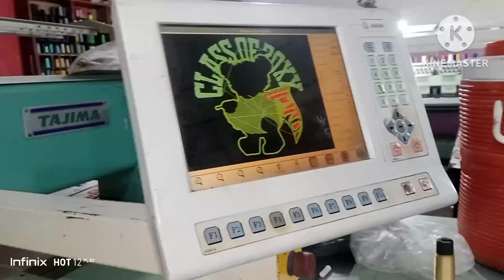tajima arri machine ki shafat Kaise lagaen. ... how to change arri machine h moter shaft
In every city Lahore Sialkot Karachi Gujranwala etc in embroidery machines industry.my contact is 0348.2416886
Chain_Stich. szk_ari_ machine